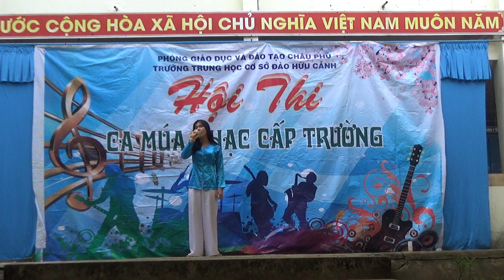LỜI RU ĐẤT NƯỚC - DIỄM HƯƠNG 9A1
THCS Đào Hữu Cảnh